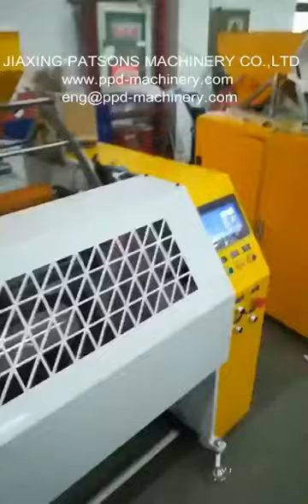Safety cover automatic high speed stretch film rewinder machine